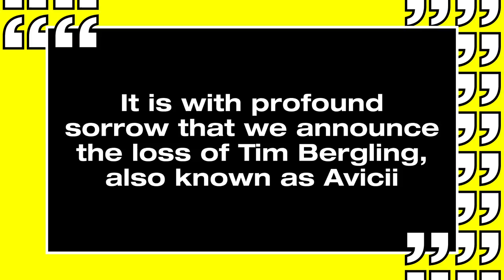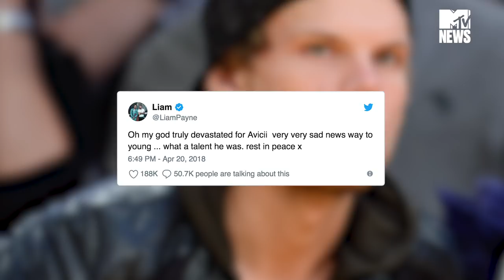Superstar DJ Avicii Found Dead at 28 | MTV News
Avicii was partly responsible for the rise of EDM at the beginning of the decade, with his 2011 single ‘Levels’ bringing his name to the global stage